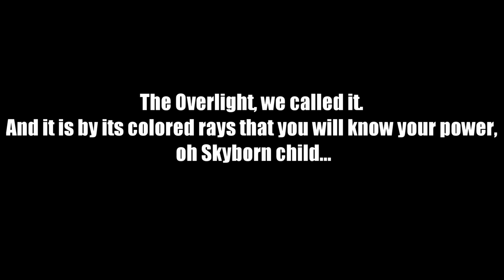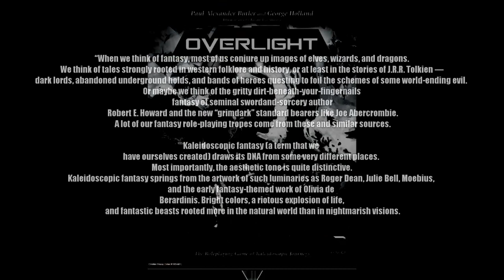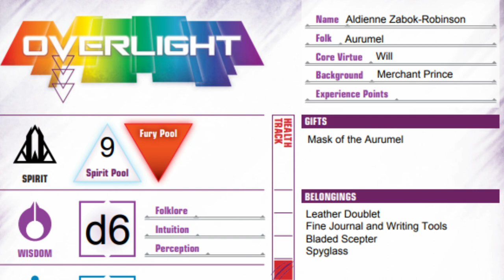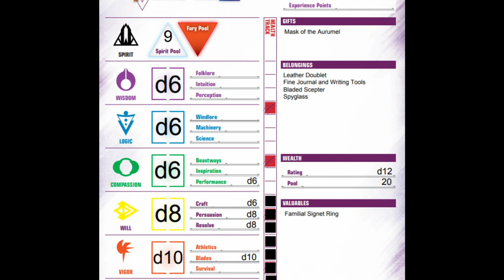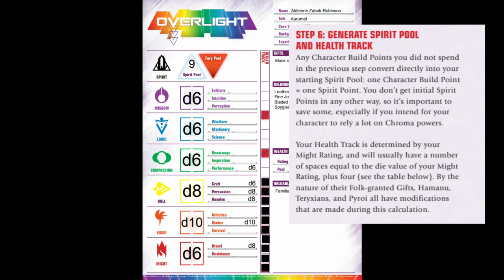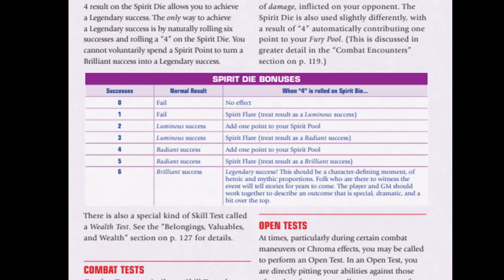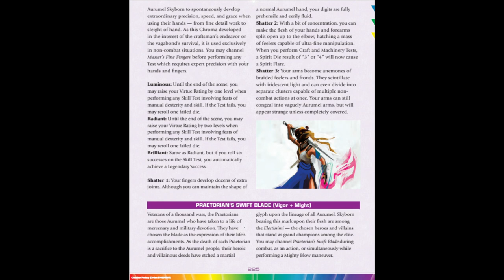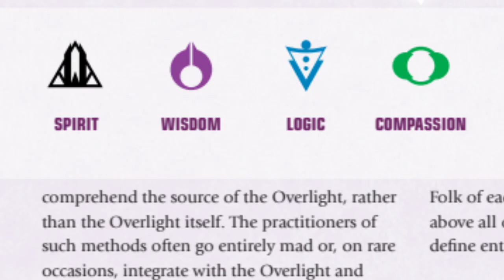Gaming Monk Review #128: Overlight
Gaming Monk Review RETURNS with my introduction to Renegade Game Studios in Overlight, and answer "what the hell is kaleidoscopic fantasy?"